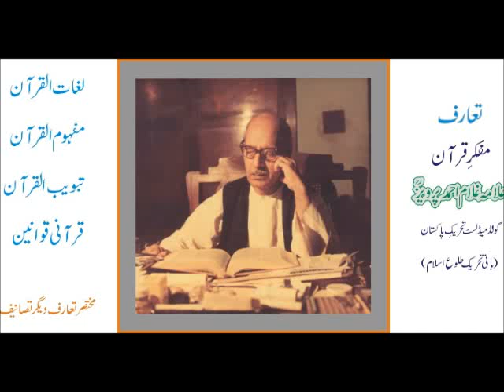Interview in English to an International Newspaper part 01 by Ghulam Ahmed Parwez